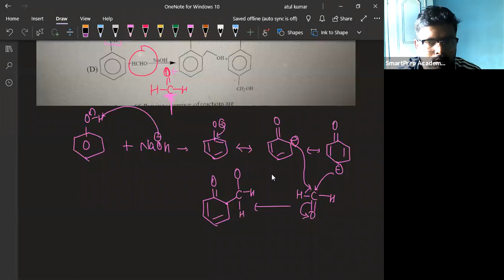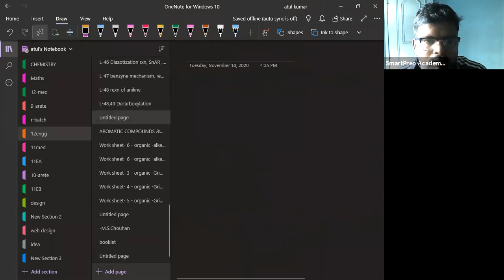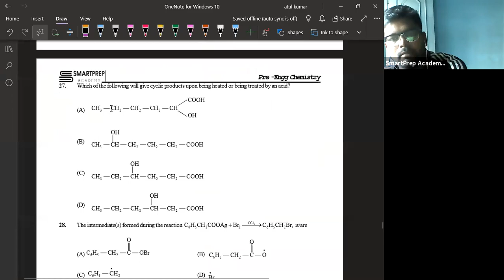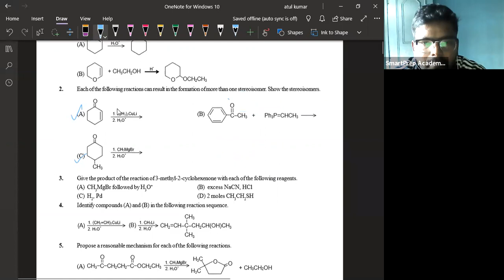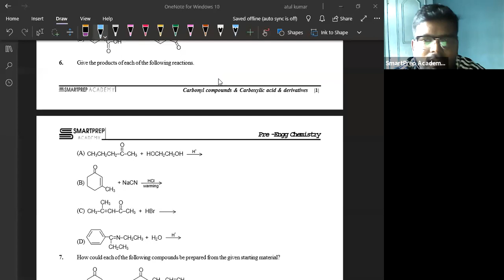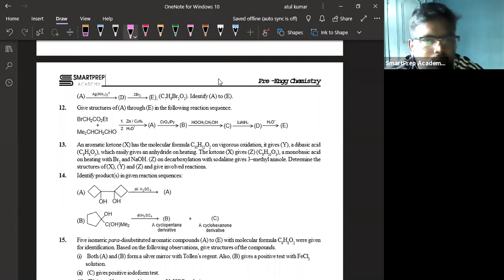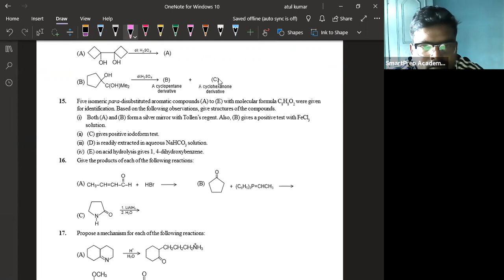Lecture 49 | Reaction Mechanism | Class 12 JEE